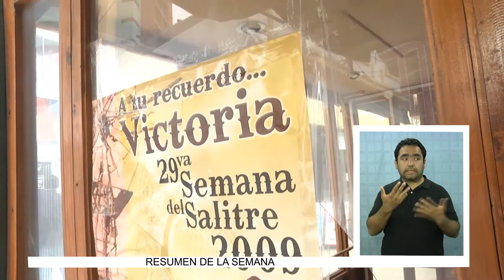ARTESANOS CHILENOS DE IQUIQUE NO TIENEN LUZ PARA TRABAJAR (2014.09.23) - Lengua de señas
NOTA CON LENGUA DE SEÑAS. Iquique TV.Hace más de un año los artesanos ubicados en el Paseo Latorre no tienen luz, lo que les genera un gran problema, porque no pueden trabajar en sus locales y en las noches el lugar se convierte en zona peligrosa.